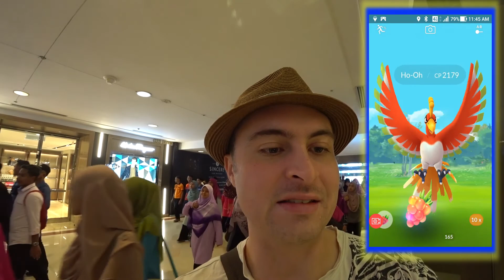oh ho its ho oh & 9x10 km egg hatch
Uh Ho its ho oh and its so hard to catch but im not going to miss the opportunity watch my first ho-oh raid and follow me as i chase another because i hatch my 9 by 10 km eggs